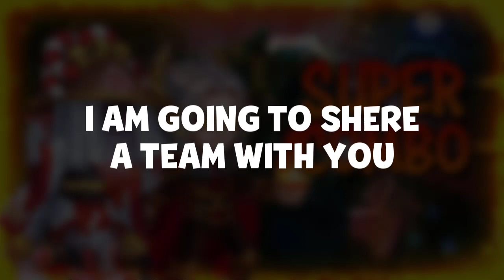Unleashing Ultimate Power! Hero Wars Karkh + Kai Super Combo Team - Best Team Synergy Revealed!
🔥 Brace yourselves for an electrifying showcase of the most formidable duo in Hero Wars - Karkh and Kai! 🌪️ In this exclusive video, witness the incredible synergy between these two powerhouse heroes as they form the ultimate team that crushes opponents with unparalleled strength.

🚀 Dive deep into the strategic intricacies of assembling this unbeatable combo, as we explore the unique abilities and devastating attacks that make Karkh and Kai an unstoppable force on the battlefield. From obliterating enemies with Karkh's relentless strikes to witnessing Kai's awe-inspiring support skills, this dynamic duo leaves no room for rivals.

🌟 Discover the secret behind their seamless teamwork and learn how to maximize their potential to dominate every encounter. Whether you're a seasoned Hero Wars veteran or a newcomer looking to build the perfect team, this video is your ultimate guide to crafting the most potent lineup.

🔑 Key Highlights:

💥 Karkh's devastating AoE damage and crowd control.
🛡️ Kai's unparalleled support abilities and healing prowess.
🔄 Synergies that amplify the strengths of both heroes.
🌐 The best team composition for optimal results.
📈 Tips and strategies to elevate your gameplay.
🎮 Ready to ascend to new heights in Hero Wars? Join us on this epic journey as we unveil the secrets of the Karkh + Kai super combo team. Don't just play the game, dominate it with the best team synergy in Hero Wars! 💪💯